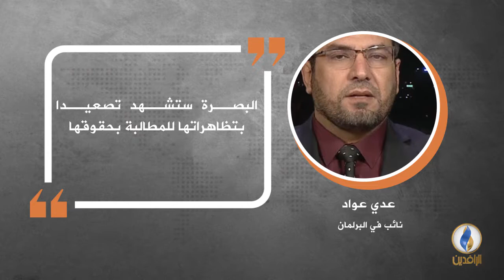في دقيقة .. أبرز التصريحات الصحفية ليوم الاثنين